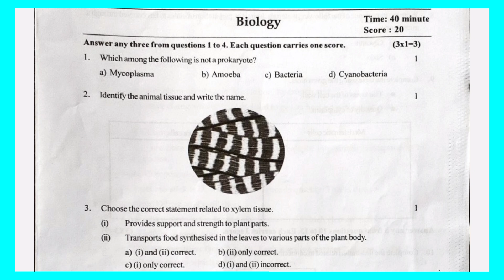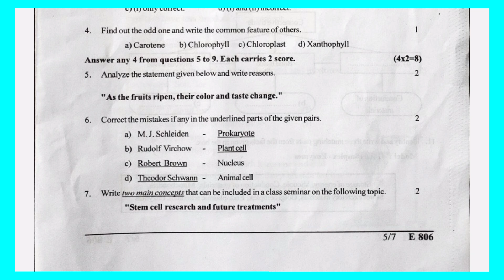class 8 Biology Onam exam question paper / Biology Onam exam previous year question with answer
Onam exam previous year question paper with answer std 8